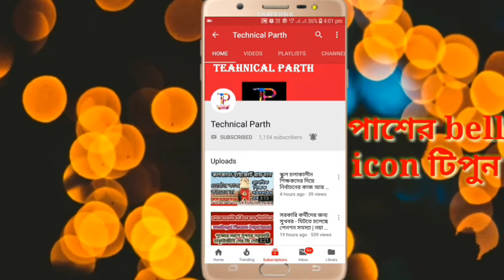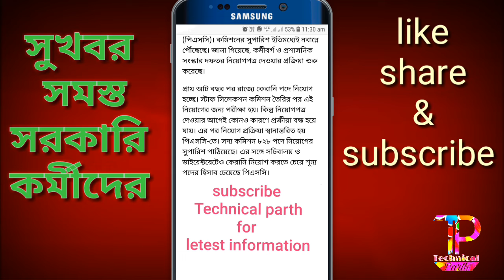চাকরিপ্রার্থীদের জন্য সুখবর ! বিপুল শূন্যপদে নিয়োগের অনুমোদন দিল পিএসসি (PSC)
নমস্কার বন্ধুরা ,